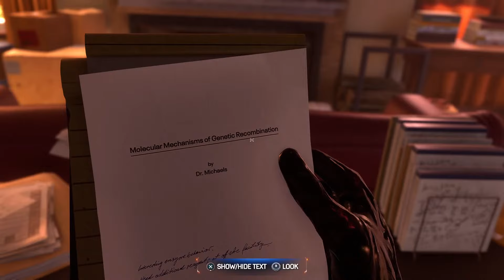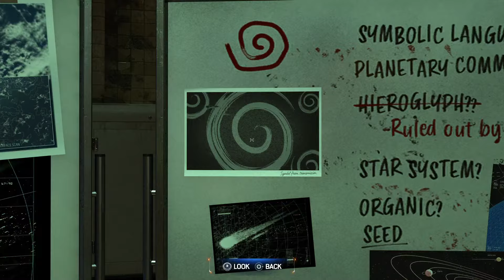Marvel Monday: Marvel's Spider-Man 2 Full Game: Night of the Lizard